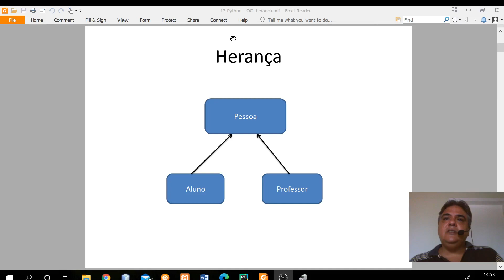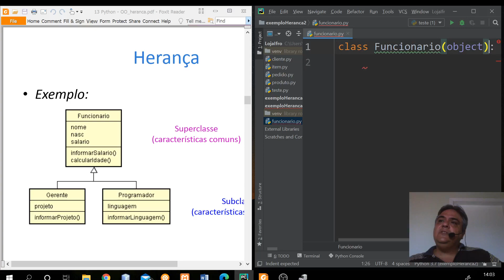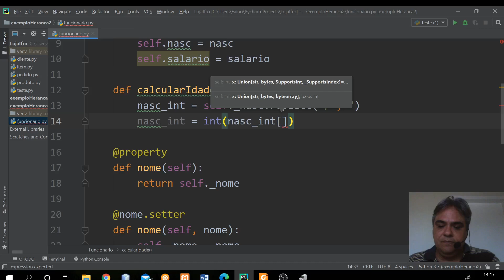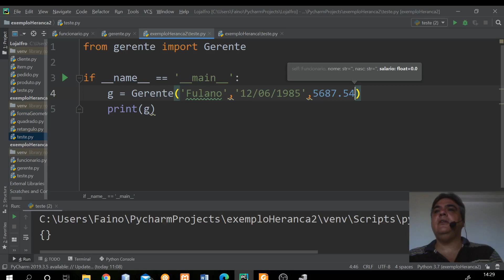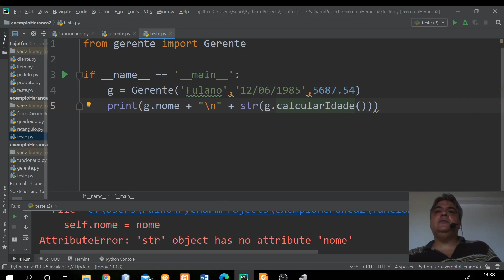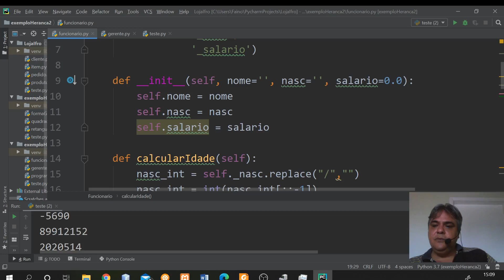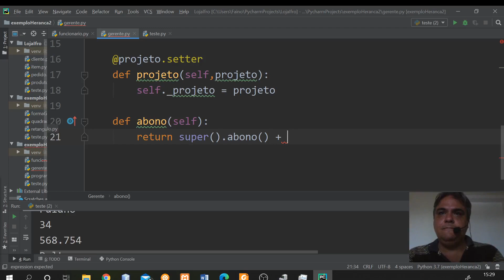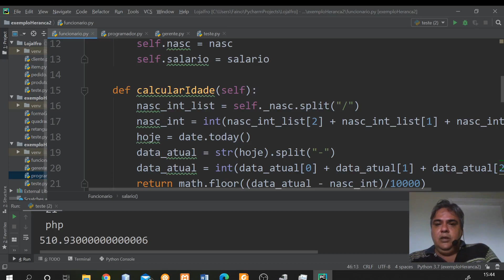Herança e Polimorfismo Python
Aula sobre Herança e Polimorfismo em Python